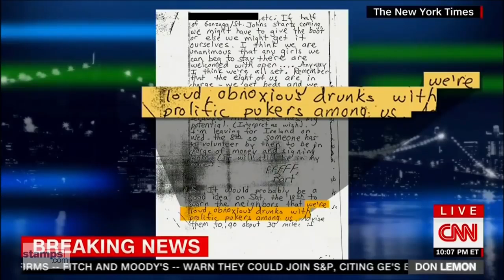Did The Kavanaugh Allegations Just Implode? | Ep. 630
We take a look at all the breaking news on the Kavanaugh allegations, the media humiliate themselves, and we take a look at the funniest story of the year!